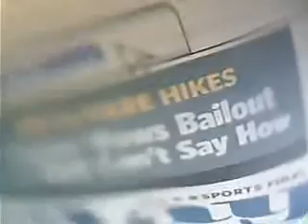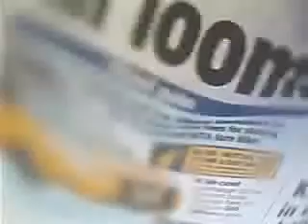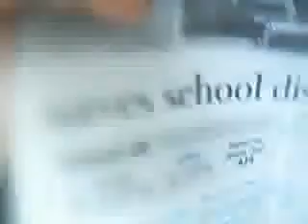Mta bailout proposals not being agreed on. Good Ideas have been tossed out.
This is in response to the video. No New York city transit Fare hike what so ever. Our New York State Senators still have not agreed on a bailout.